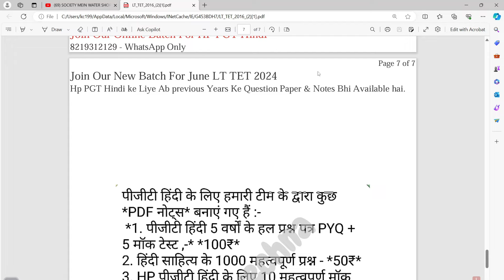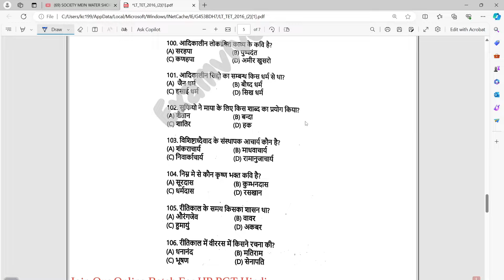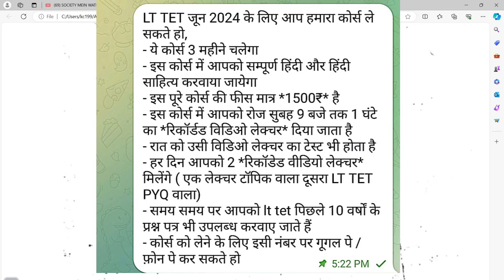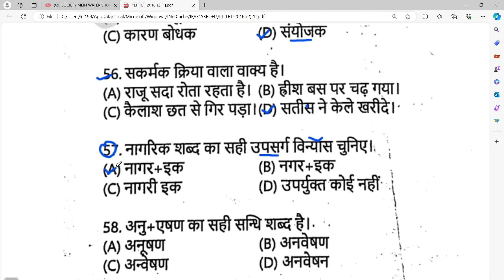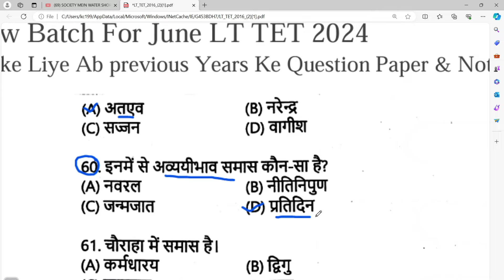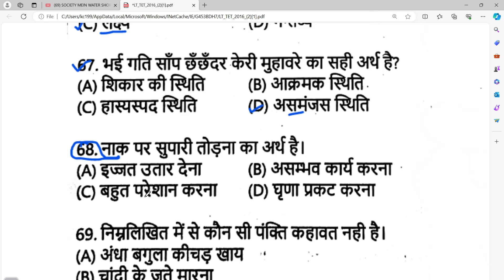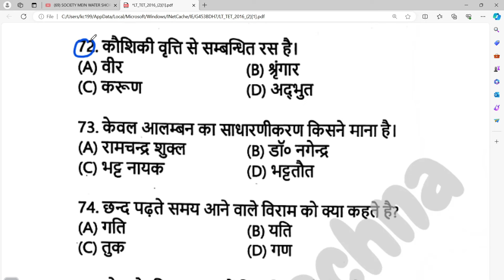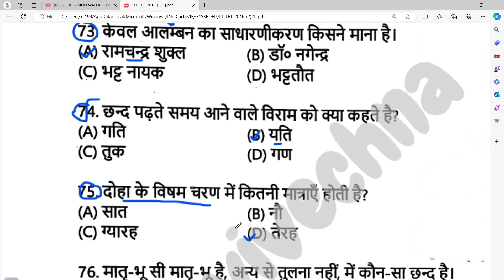HP LT TET June 2024 | LT TET में बार - बार पूछे जाने वाले प्रश्न / | Class -5 / Hindi sahitya